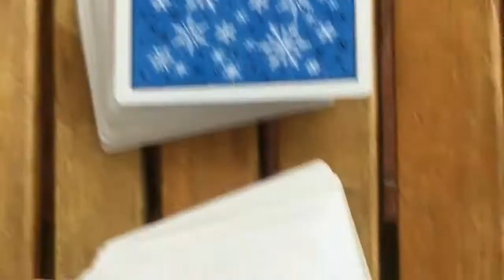Kabaliwan101 with the GucciGang!!!!